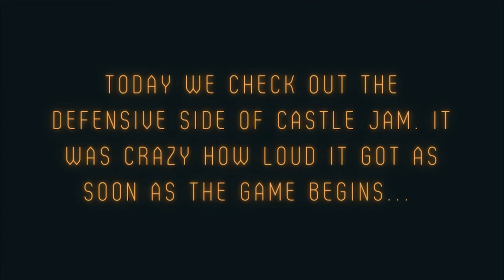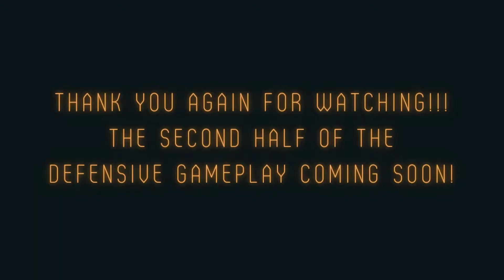Defend the Castle - Castle Jam Part 2 - Pinnacle Paintball Park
We are back for the second part of the Castle Jam Series. This was the beginning of our defensive stance and you can get an idea of how loud it was inside the buildings. We were on the second floor of the castle working together to hold off the advance. Thank you again for tuning in and thank you to Pinnacle Paintball Park for an awesome event!